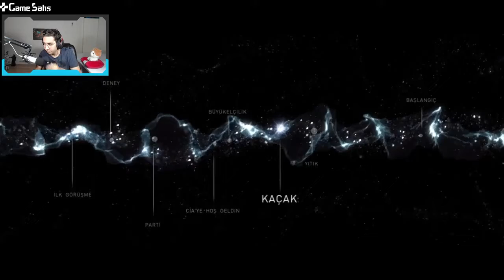RAEDMOSS(ERAY) - BEYOND TWO SOULS OYNUYOR #3